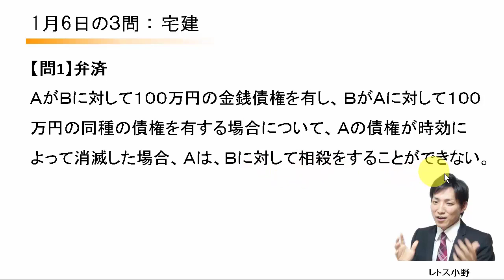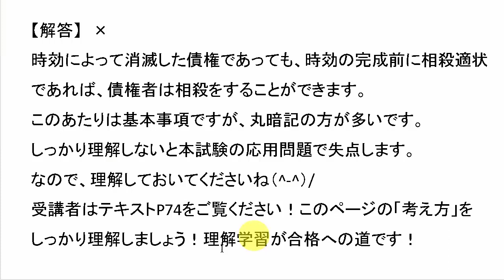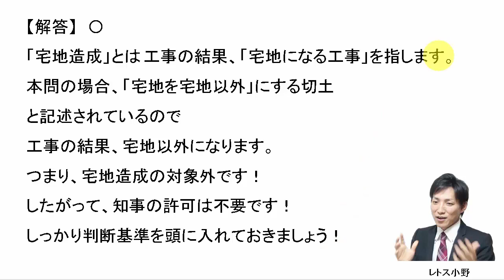【宅建過去問】1月6日の３問【レトス小野】宅建過去問解説